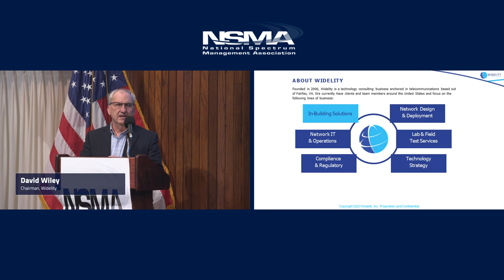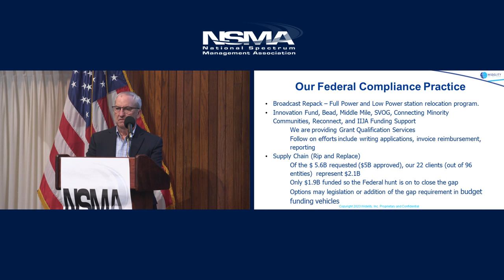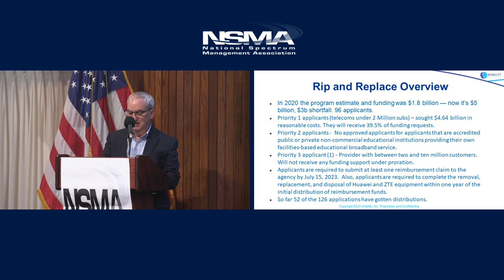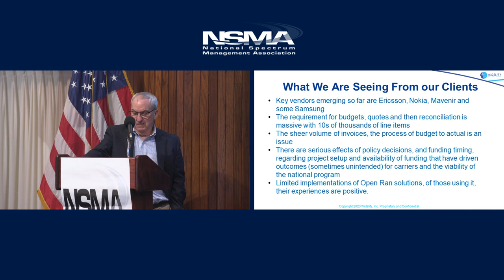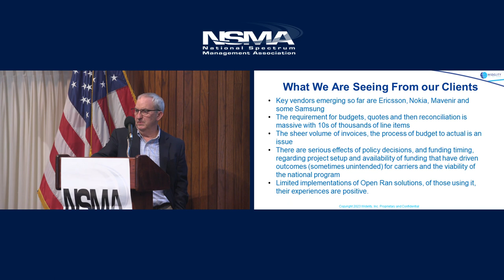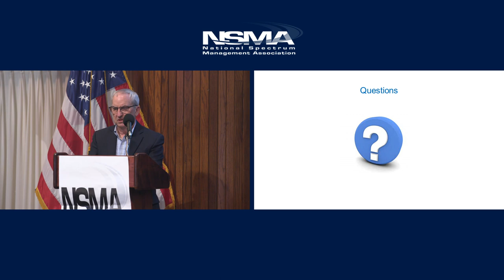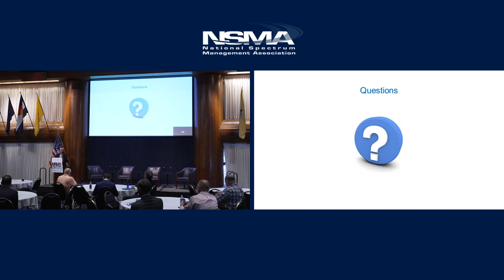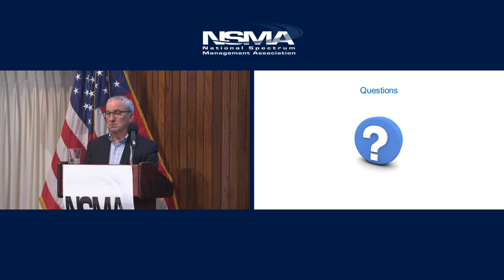2023 Annual NSMA Conference: Security & Networks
Security & Networks: The Huawei Rip & Replace Program and Other Stories with
- David Wiley, Chairman, Widelity
- Mike Lasky, Principal, Widelity

David Wiley (Presenter)
Mr. Wiley has nearly three decades of sales, professional services and management experience in the telecommunications industry. He is known for leading successful corporations through complex start-up, turnaround, and high-growth cycles. Prior to founding Widelity, he served as the Vice President of Operations Planning and Support for First Avenue Networks, a major broadband fixed wireless company. He also served as Vice President of Services at MobileAccess Networks, a leading provider of in-building wireless solutions, where he was responsible for the successful implementation and maintenance of multi-million-dollar projects on time and within budget. Before joining MobileAccess, David was a Director at XO Communications where he led national network deployment and service initiatives. Prior to that, he was Director of Business Operations at Iridium, and managed systems development and delivery at Verizon and as a consultant at Accenture. Throughout his career, David has capitalized on market opportunities to drive revenues, profits, and team-centered cultures. He combines strong organization and communication skills with a proven ability to conceptualize, architect, and implement successful solutions for complex customer needs. He received his BA and MBA in Economics from The College of William and Mary.

Mike Lasky (Presenter)
Mr. Lasky has over thirty years of business management and consulting experience in the technology and communications industries. Prior to joining Widelity, Mike was the Managing Director of the Stargazer Foundation developing products and services for emergency responders.  Prior to Stargazer, he developed and launched PropertyChannel.com, a joint venture of Cox Newspapers, Tribune Company, Knight-Ridder and Advance Publications. Mike also spent a number of years in television and satellite communications including time with Bell Atlantic Video Services overseeing the creation of interactive services, and managing the programming acquisition. He was Vice President of Programming at SKYPIX as well as the Director of Film Acquisition. at Showtime/The Movie Channel. Mike received his BA in Fine Arts and MBA from Cornell University.

Joseph Sandri (NSMA President & Conference Host)
Joe Sandri is the CEO & Founder of Thought Delivery Systems, Inc. He has been an officer of multiple publicly traded companies. He most recently was co-president of FiberTower Corporation which was sold to AT&T in 2018. He serves on several boards in the communications and environmental technology sectors. Prior to his executive experiences he served in private practice for a Washington DC based law firm representing numerous Fortune 100 companies in technology matters. He also operating officer of The Balance Group.